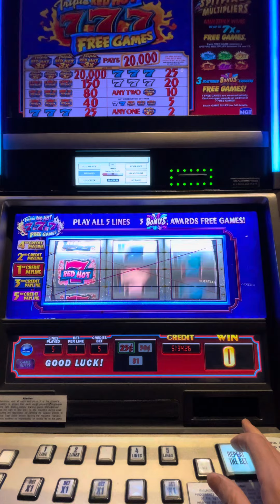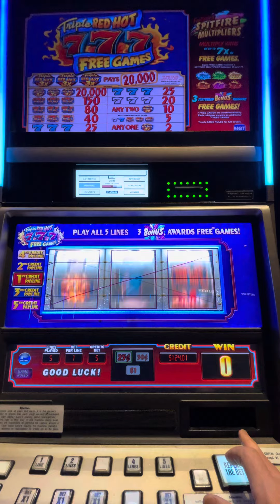Slots Play at Caesar’s New Orleans